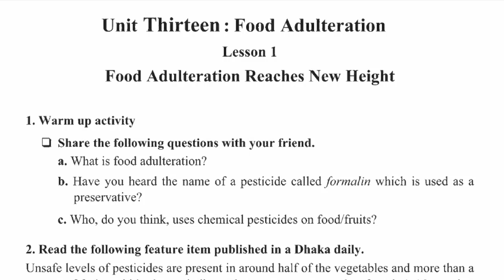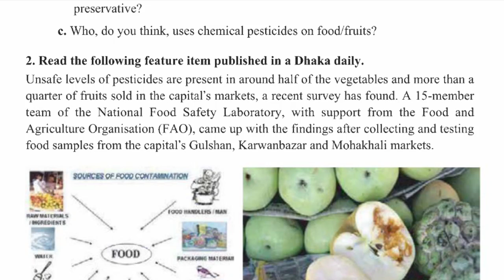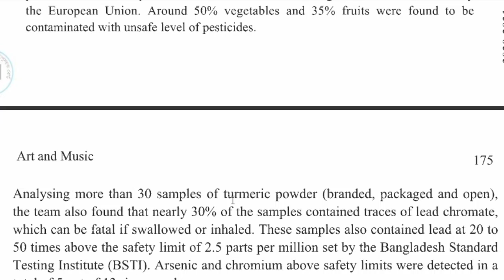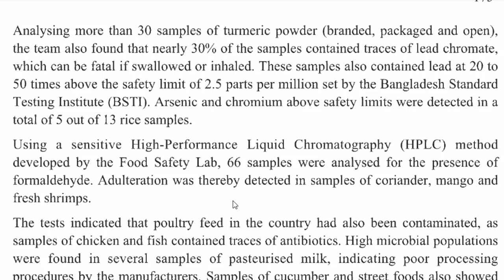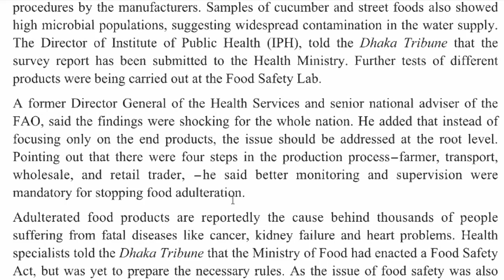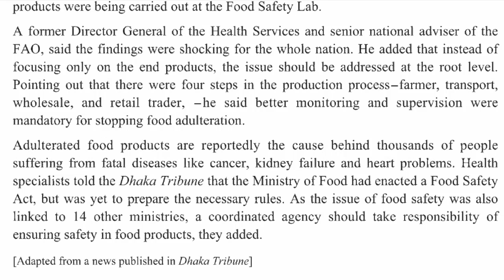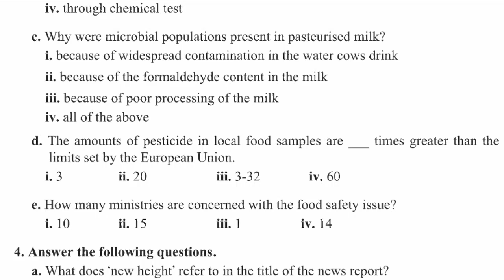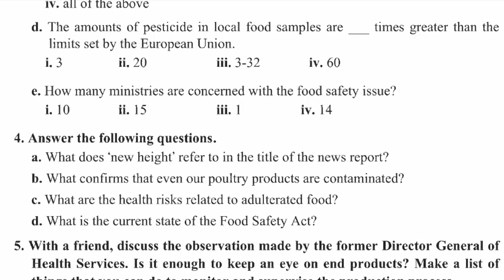Food adulteration reaches new height.